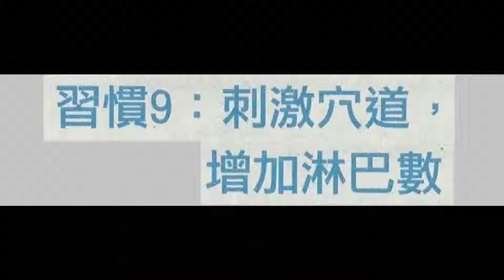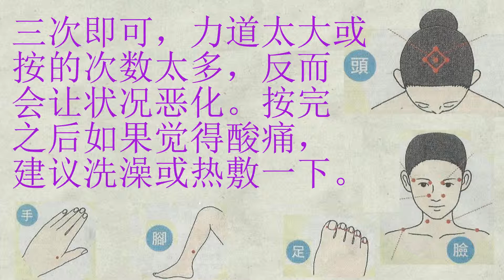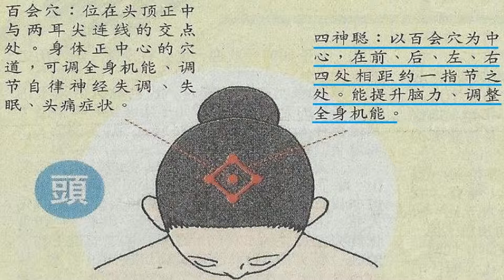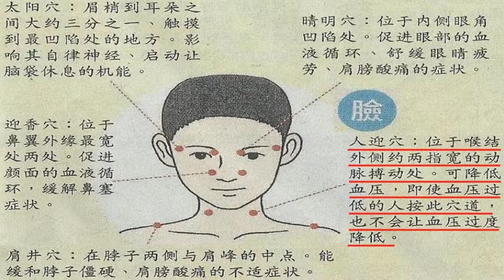習慣9:刺激穴道，增加淋巴數